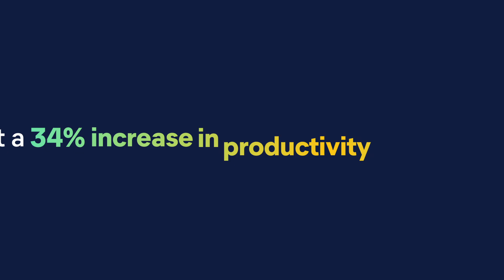Proficio utilizes Elastic Security for threat management and AI integration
Brad Taylor, CEO and co-founder of Proficio, discusses the dynamics of cybersecurity, the essentials of managed detection and response, and how Proficio leverages Elastic and AI to protect global organizations from emerging threats.